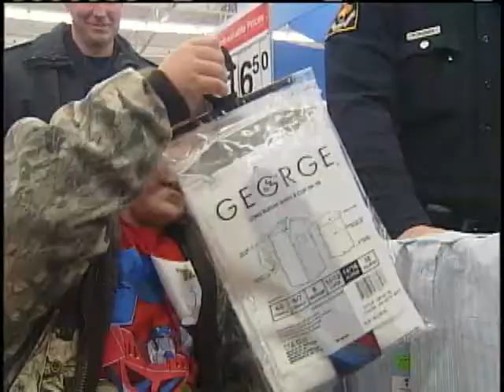Omaha Children Shop With Police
Melissa Fry reports.